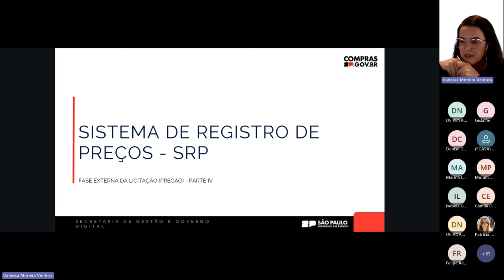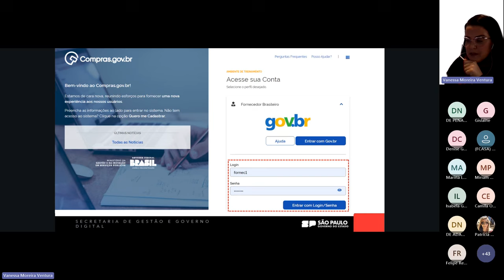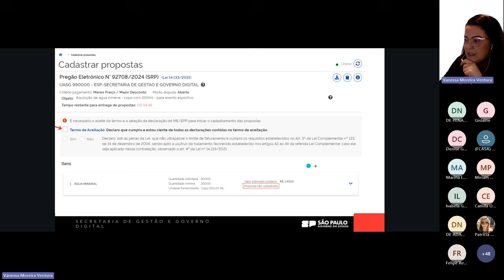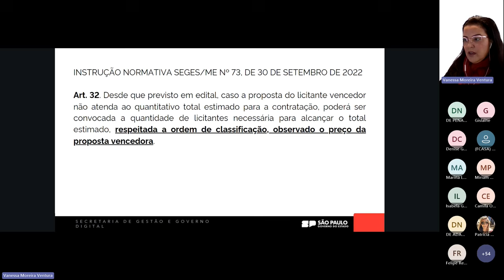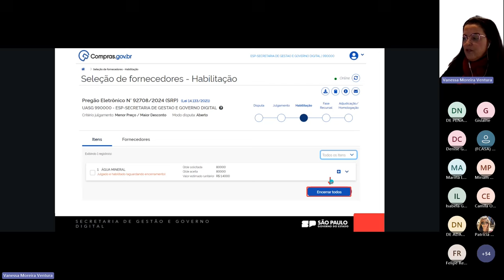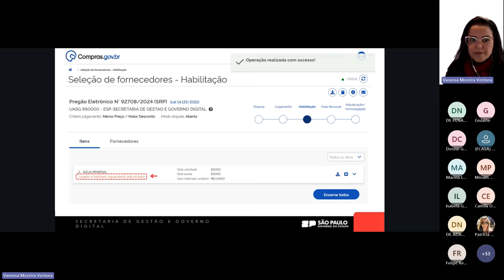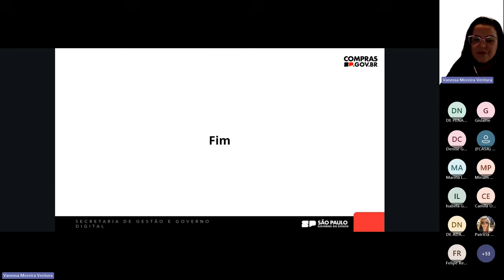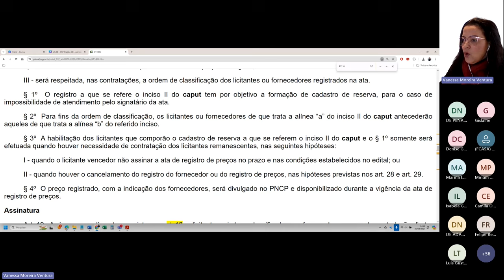SRP - Fase Externa da Licitação (Pregão) - Oficina para simulação de uso do Sistema Compras.gov.br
0:00 – Introdução: Metaprocesso de contratação pública
1:41 – Visão do fornecedor
5:54 – Login no sistema para a visão do fornecedor
7:13 – Opção: Licitação e Dispensa (novo)
9:06 – Tela de cadastramento de propostas do fornecedor
11:29 – Visão do governo
12:11 – Acompanhar disputa
13:18 – Etapa de julgamento
17:05 – Negociação (visão do fornecedor)
19:01 – Etapa de habilitação (visão do governo)
25:30 – Como fazer a formação do Cadastro de Reserva
28:59 – Adjudicação/Homologação
30:10 – Esclarecendo dúvidas